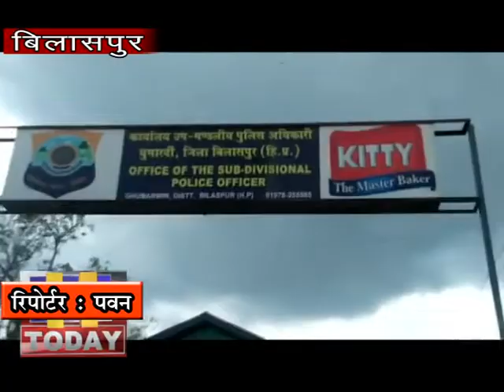23 march n 2 उप प्रधान की कार पर किसी ने गोली मारकर किया हमला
उप प्रधान की कार पर किसी ने गोली मारकर किया हमला घुमारवीं विधानसभा क्षेत्र के अंतर्गत आने वाली ग्राम पंचायत कपाहड़ा के उप प्रधान की कार पर किसी ने चलाई